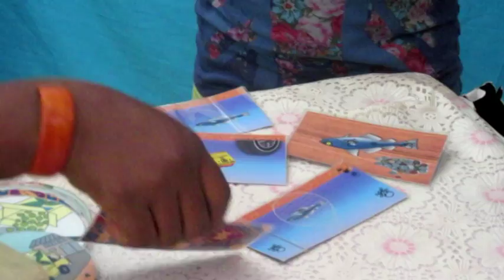Petite vidéo sympa sur la participation du projet ASPS au SIAO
Vidéo prise par un staff du projet ASPS, Gladys Coulon.